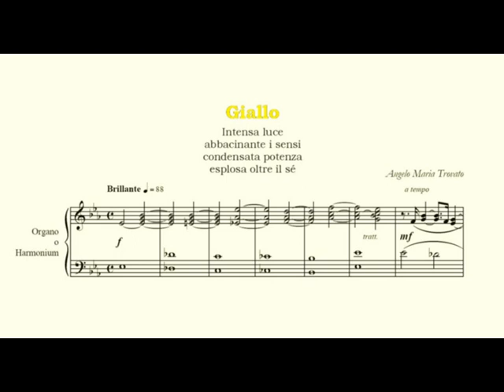GIALLLO (da "Versetti Colorati") per Organo, di Angelo Maria Trovato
GIALLLO
da "Versetti Colorati"
per Organo o Harmonium, di Angelo Maria Trovato.